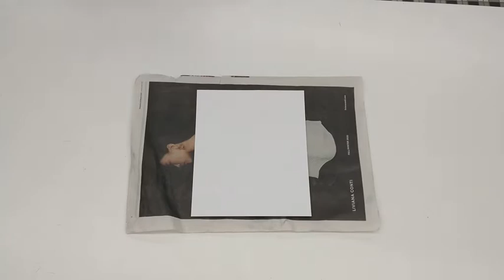Crea un collage come Kurt Schwitters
Peggy Guggenheim Collection, Kids Day:
Sperimenta e cimentati con la tecnica del collage.